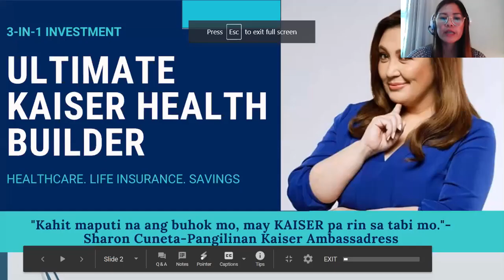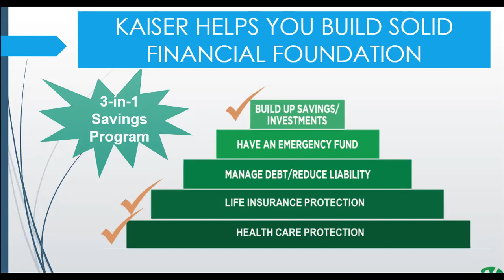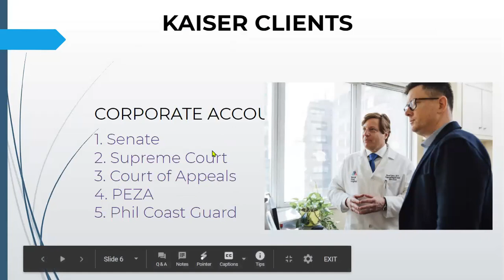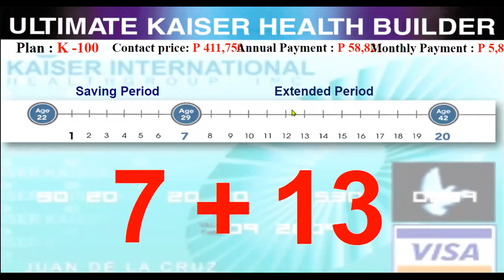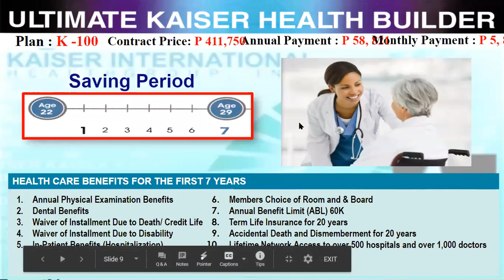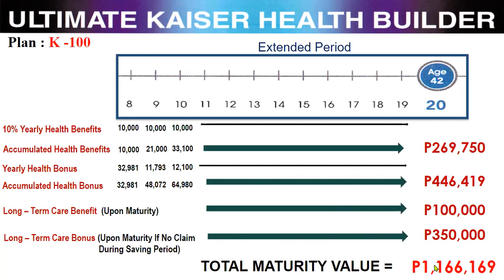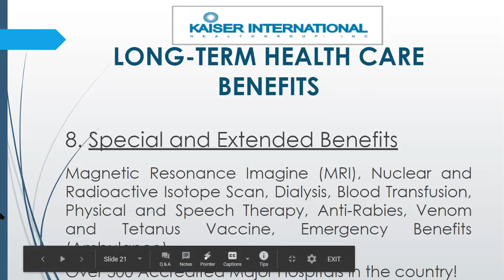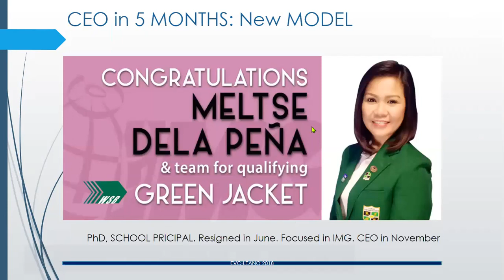Basics on Kaiser Healthcare and Fast Start-Aug 30, 2020